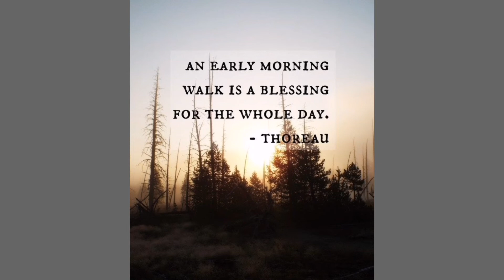Morning walk | Palengke time at Mahogany Market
First morning walk for the month of May. Panatilihing mlakas ang katawan lalo sa panahon ngayon. Bawal magkasakit. Samahan niyo kami sa aming paglalakad😁

Pls follow our IG acct👇
@cloydjane_ Adventures